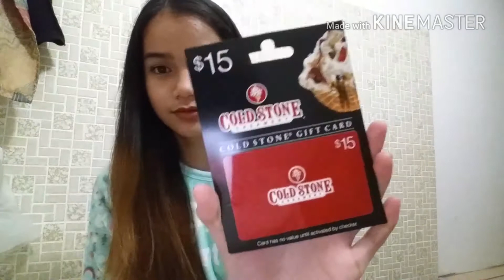WHAT I GOT FOR CHRISTMAS 2017!!!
Heyyo & Merry Xmas to my lovely subscribers ♡♡ I swear you all mean the world to me and i'm super excited to be back on Youtube.